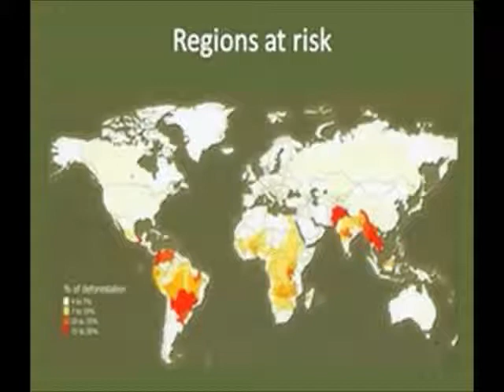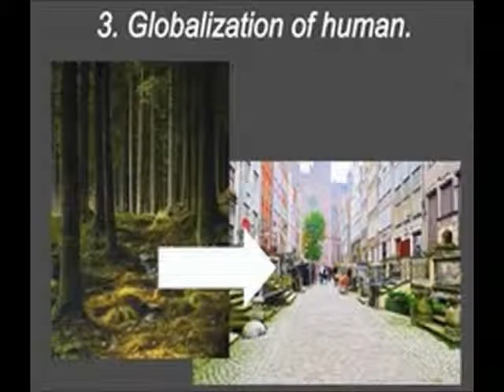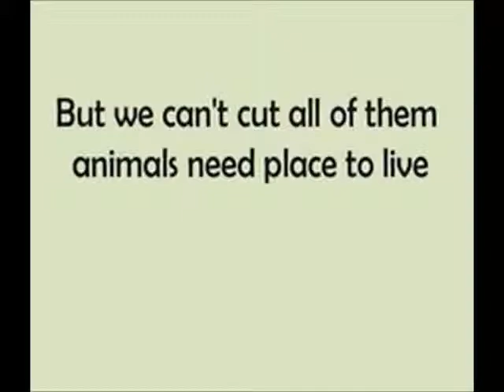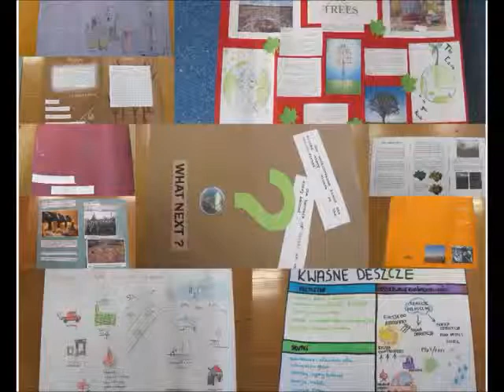Deforestation - STO Ostroleka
The work on deforestation done by the STO Ostroleka school, as part of the Multilateral Comenius Project "Respect for the Earth, respect for ourselves" (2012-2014), funded through the LLP programme. The National Agency and the European Commission cannot be held responsible for the contents of this material.
It contains causes and effects of deforestation, activities that took place in the polish school.